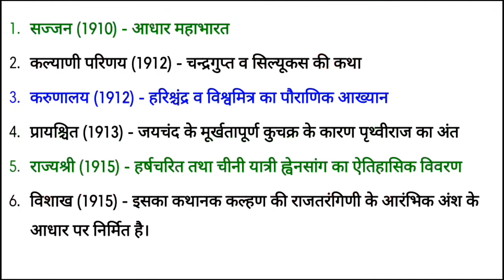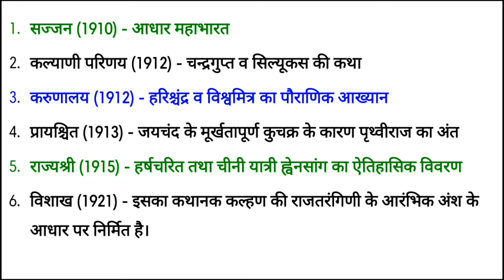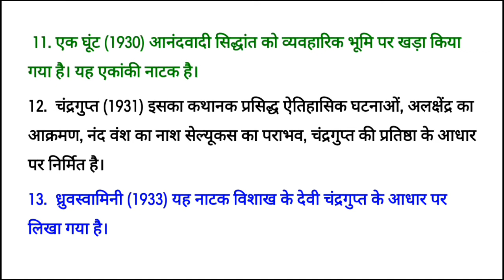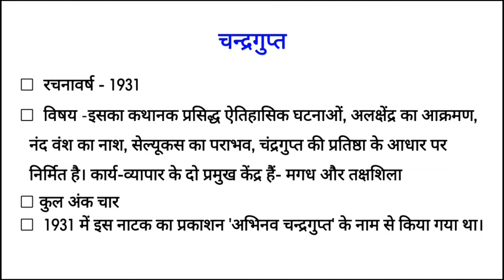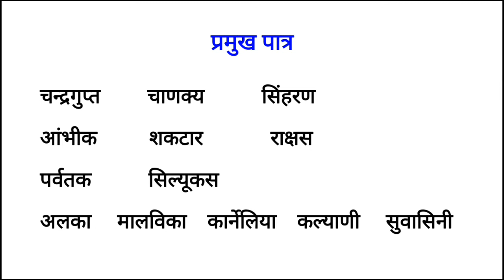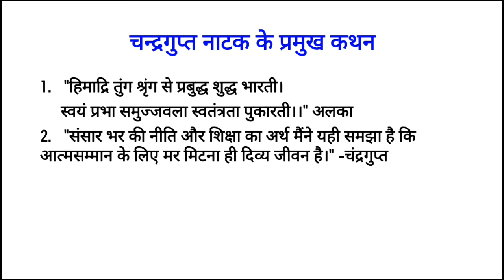चन्द्रगुप्त : जयशंकर प्रसाद|| जयशंकर प्रसाद का नाटक चन्द्रगुप्त|| नेट के पाठ्यक्रम में शामिल नाटक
चन्द्रगुप्त : जयशंकर प्रसाद
रचना काल - 1931
प्रकार - ऐतिहासिक नाटक
नायक - चन्द्रगुप्त, चाणक्य
शुक्रिया।